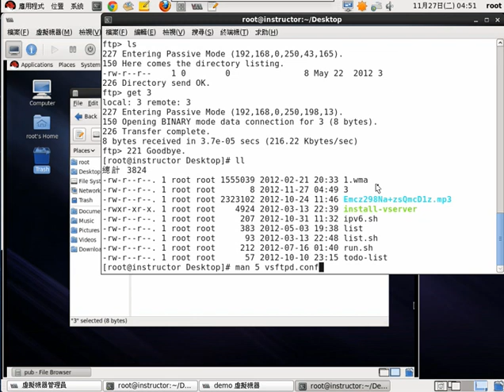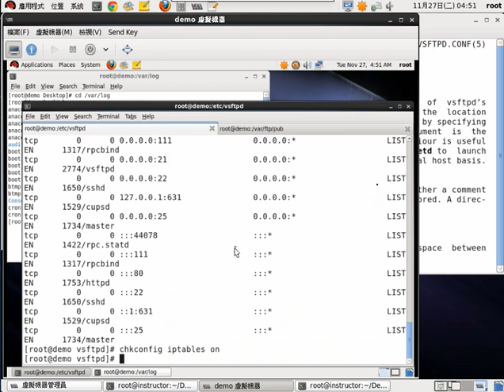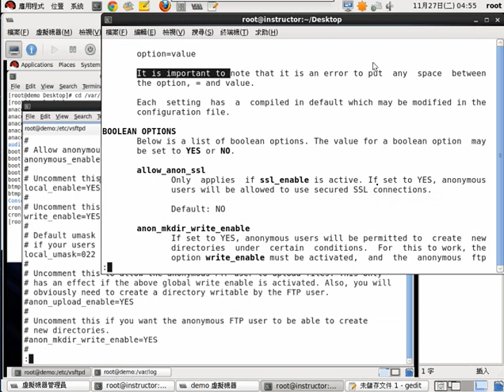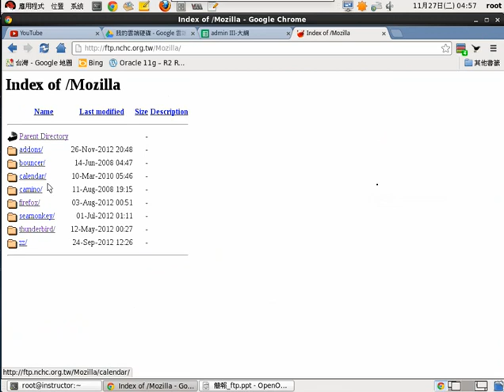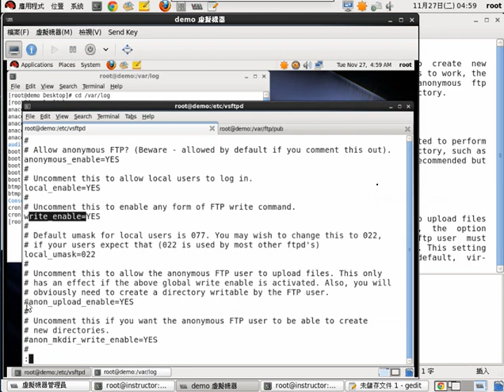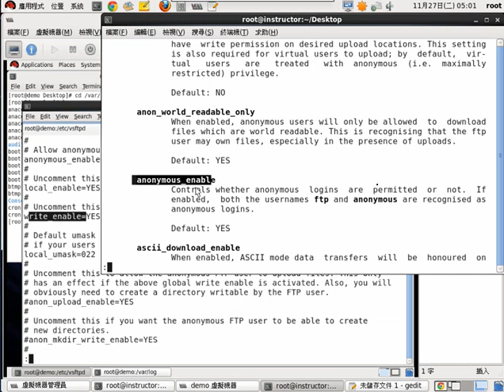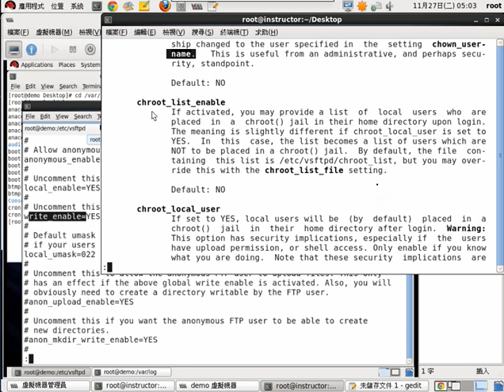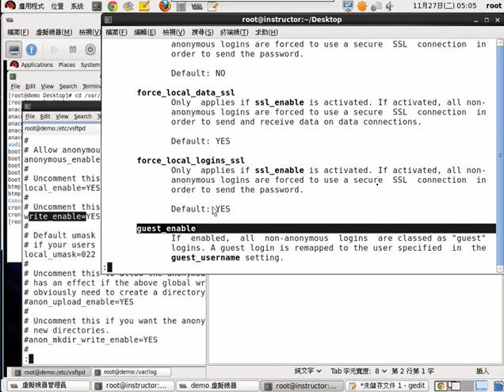3.RHEL6/CENTOS FTP伺服器設定 中文講解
anonymous/local user 登入